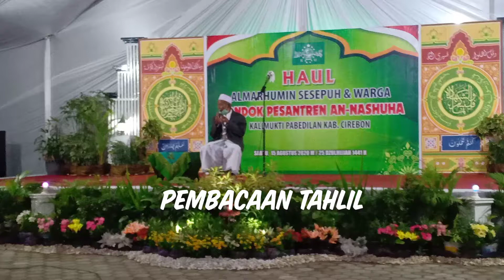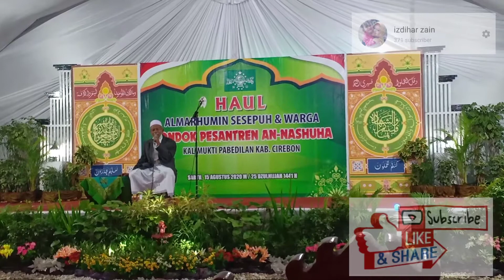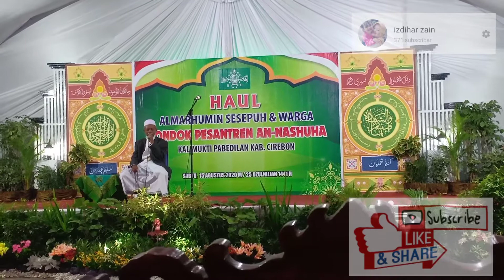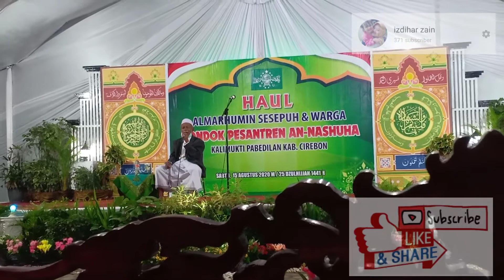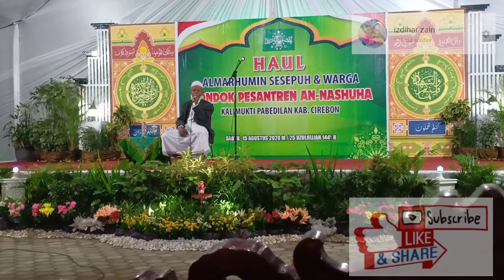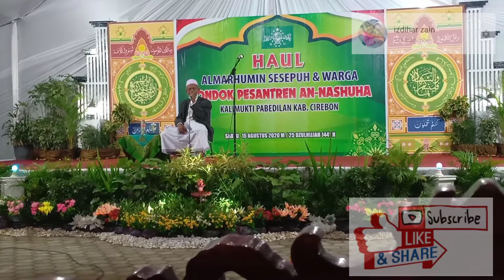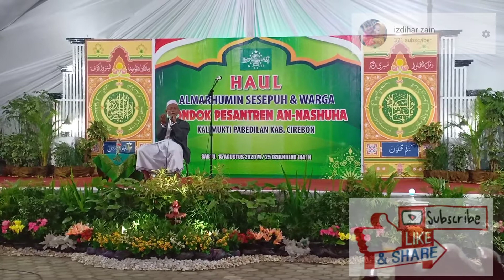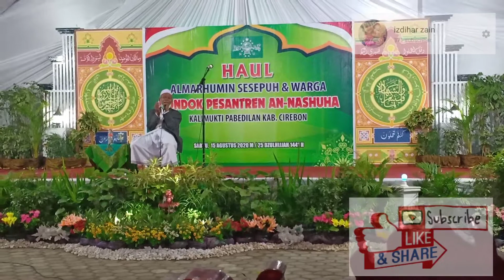Pembacaan Tahlil Dalam Rangka Haul Sesepuh & Warga Ponpes An Nashuha Kalimulti Cirebon